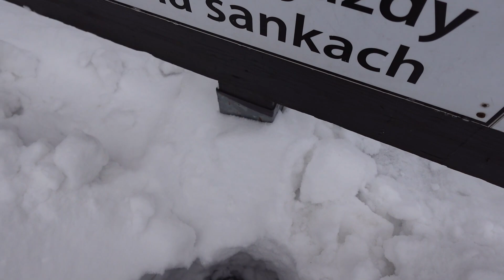VLOGMAS🎿❄️NA TO CZEKAM CAŁY ROK !!!❄️🎿 | TO JEST ŻYCIE ⭐️